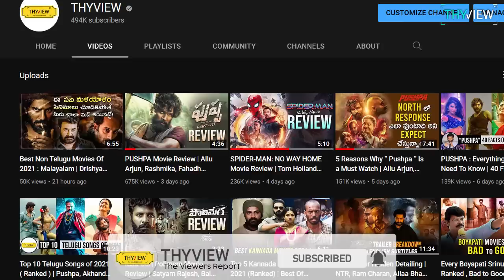Every Sukumar Movie Ranked, Good to Great | Rangasthalam, Puspha, 1 Nenokkadine | Thyview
Sukumar has always amazed the audience with his lead’s unique characterizations and relative conflicts. He always prefers Non-Linear narrative to pamper the viewers, which has been a thumping advantage for all his films. One fun fact in Sukumar films is in all his films “love at first sight” is highlighted between leads. One more interesting feature of his films in particular, is the way he designs the title cards sequences which resembles a brilliant detailing of his respective plot points like for an example in Nannaku prematho, the title cards represent the Butterfly effect which is the core of the film and in Nenokkadine, the title card sequence shows the functioning of a music machine (which Gautam’s mother uses to teach him a rhyme) along with the beautiful theme score by Devi sri prasad. The Duo didn’t disappoint till date and will never probably do so. Other important collaboration of Sukumar is with DOP Ratnavelu. This combo is like a match made in heaven.
Let’s Rank the genius Sukumar’s films in Good to Great order as he didn’t come up with a bad film, yet